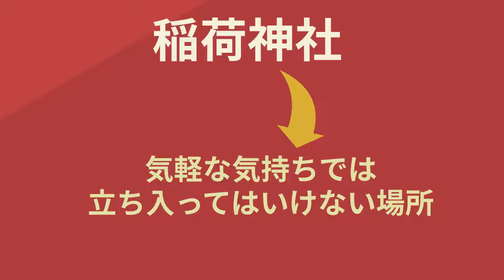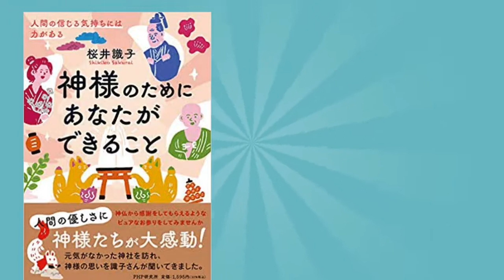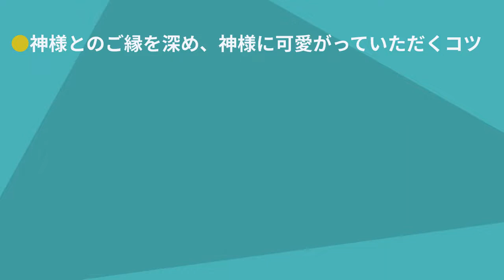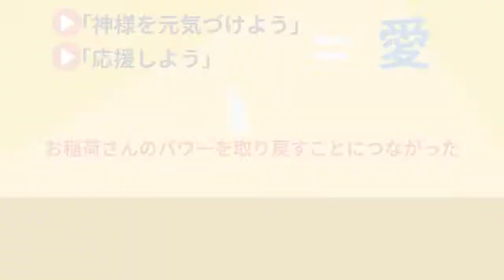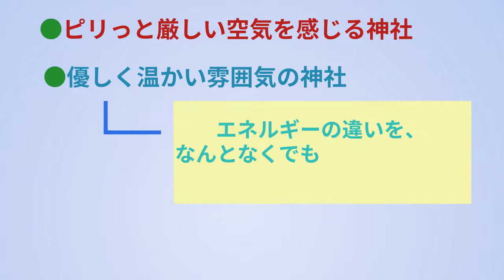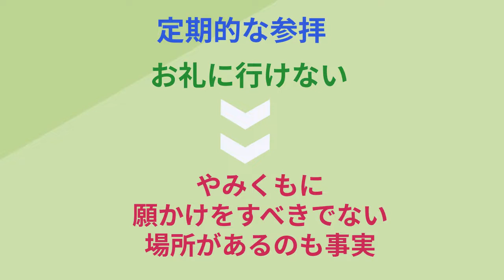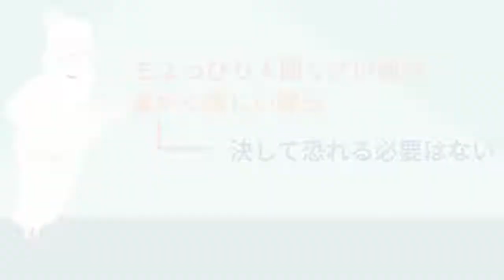お稲荷様とのご縁をいただくコツとは？ 【桜井識子さん】稲荷神社での不思議体験（神様のためにあなたができること）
▼コトゾラ【天然石セレクトショップ】

お稲荷様とのご縁をいただくコツとは？

▼参照
タイトル：神様のためにあなたができること
著者　　：桜井 識子
出版社　：PHP研究所

▼動画もくじ
00:00 オープニング＋概要
02:20 清高稲荷大明神が語ったこと
06:40 源九郎稲荷神社
07:45 補足(敬意と感謝を忘れない)
08:15 私の体験談・まとめ

神様の姿を見たり、お話しをしたりすることができるという桜井識子さん。
今回はそんな桜井識子さんが、清高稲荷神社のお稲荷様に聞いた話や、そこで起きた心温まるエピソードをご紹介します。
いつも見守ってくれている神様のために、私たちができることは何でしょうか？
ちょっぴり不思議で、面白くて、心が温かくなる……そんなおすすめの１冊です。

『スピリチュアル』をテーマとしてさまざまな本を紹介しながら、
皆さんが今日から実践できて、わくわく・ハッピーになれるような情報をお届けします。
素敵な人生や理想の未来を手にするお役に立てれば幸いです(^^)

当チャンネルでは人生を楽しく豊かにしていくためのサポートを目指しています。
書籍から得た情報を元に原著作物の複製とならないよう構成し、最大限、書籍の素敵なポイントや魅力を発信するよう心がけております。
しかしながら、万が一行き届かない点があり、動画の取り下げなどご希望される著作権者の方は、お手数お掛けしまして恐れ入りますが、下記の連絡先までご連絡いただけますと幸いです。

引き続き、著者の方々、出版・報道に携わる方々への感謝と敬意を込めてチャンネルを運営していきます。
今後ともよろしくお願い申し上げます。